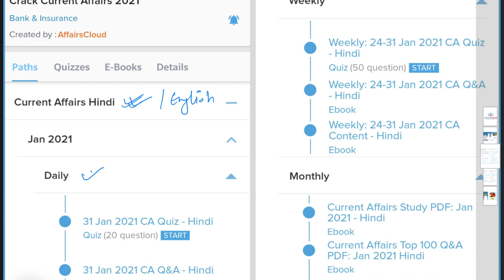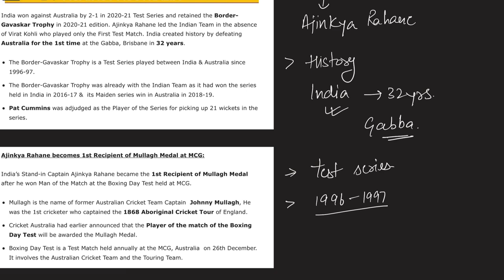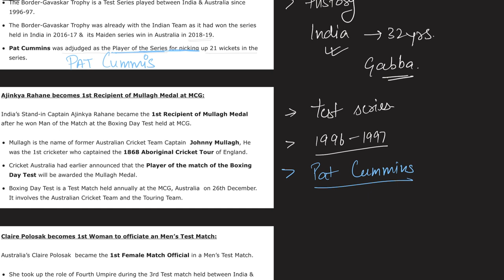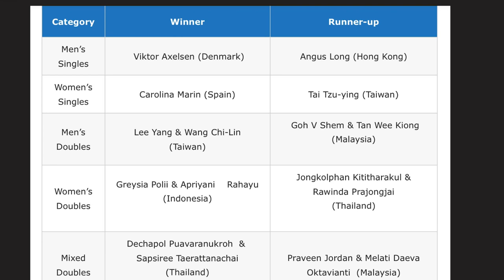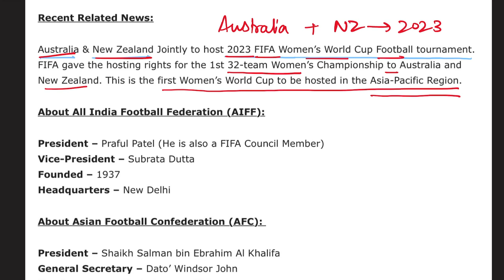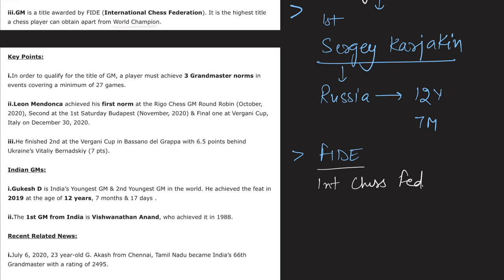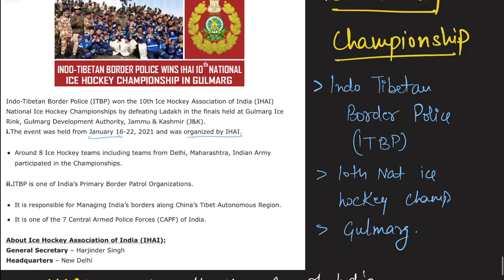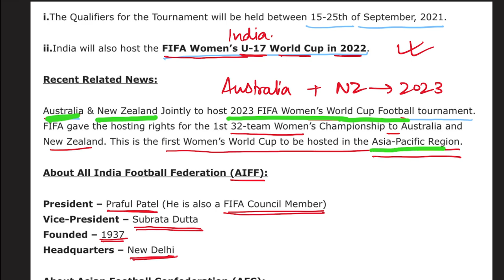Sports 2021: January Hindi | Topic-Wise Current Affairs | AffairsCloud for All Exams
In this video we will discuss the current affairs of Sports January 2021.
**AffairsCloud Excluded News 2020**
1.GA Questions Asked in IBPS Clerk Mains Exam 2020 – 90% Questions Covered by AC
2.GA Questions asked in SBI PO 2019 Main Exam
3.GA Questions asked in SBI Clerk Main Exam 2019
4.GA Questions asked in IBPS PO Main Exam 2019
5.GA Questions asked in RBI Grade B Prelims Exam 2019
6.GA Questions asked in IBPS RRB Clerk Mains Exam 2019
7.GA Questions asked in IBPS RRB PO Mains Exam 2019